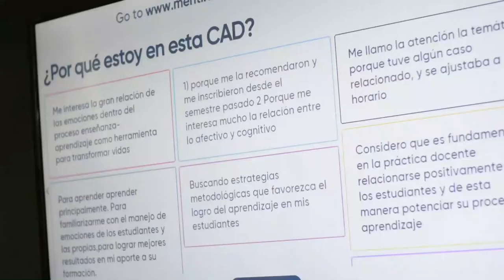Gracias por estos 10 años